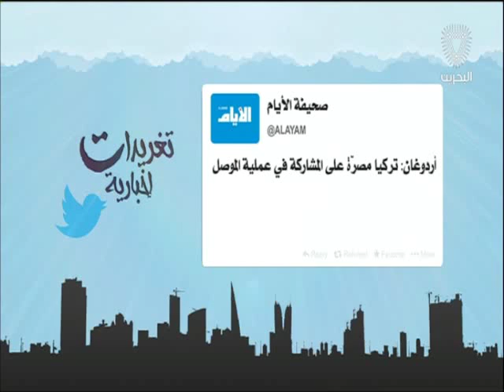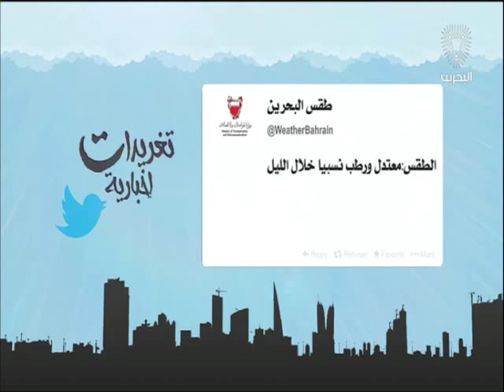البحرين: تغريدات أخبارية 15-10-2016